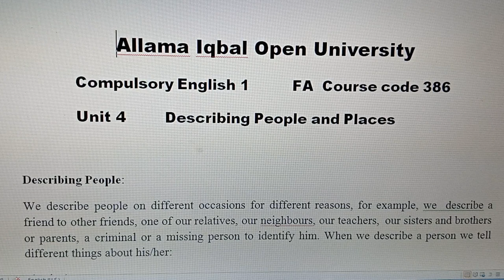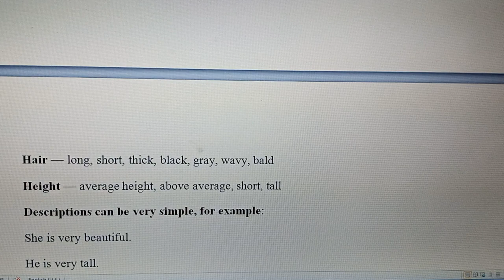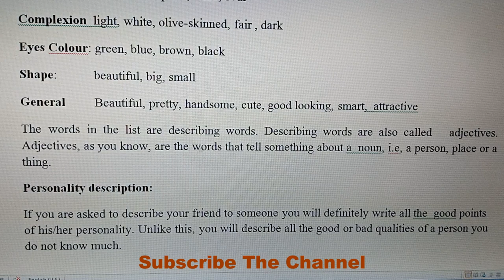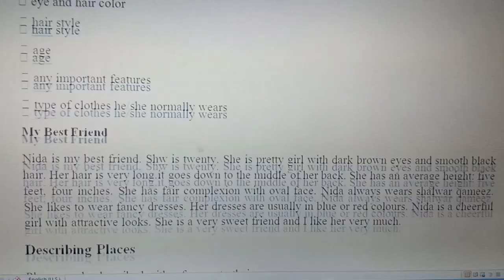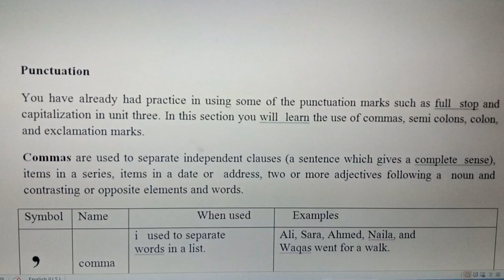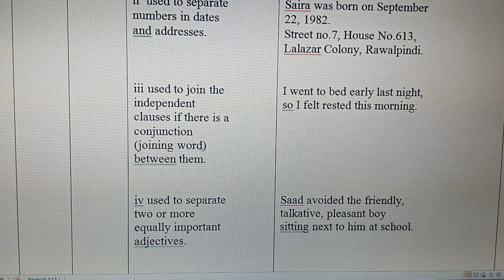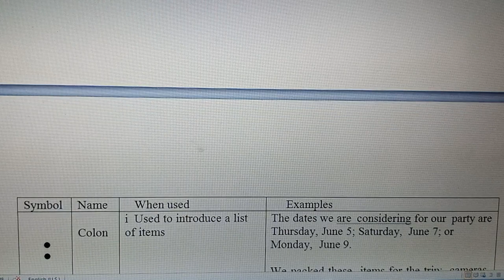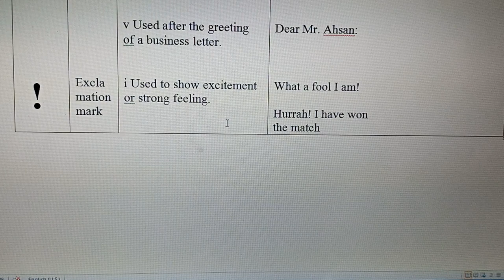FA course code 386 unit 4. Describing People and Places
Watch the video for preparation of   FA Course code 386 unit 4.